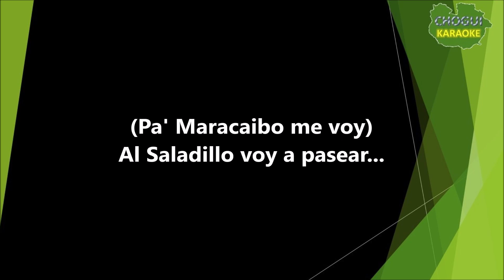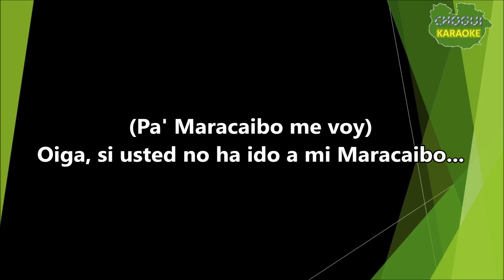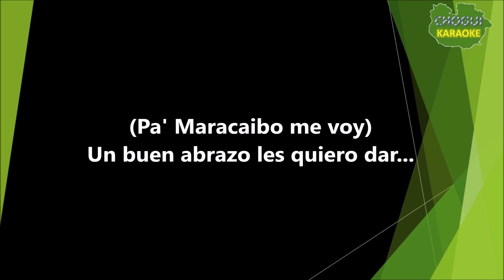Billo's Caracas Boys - Pa' Maracaibo me Voy (Karaoke/Pista)